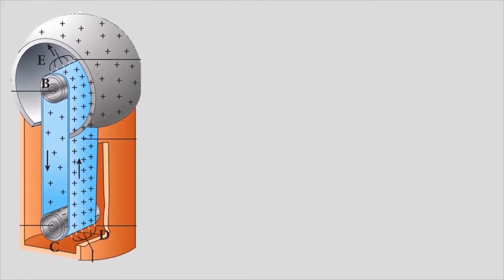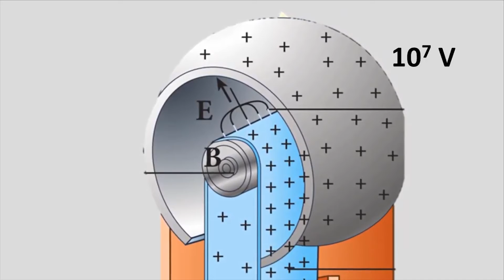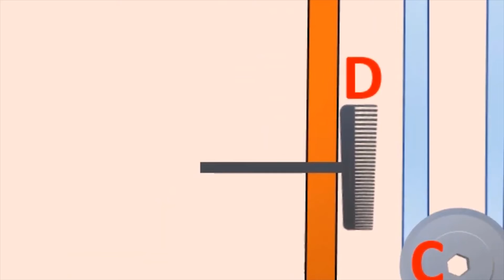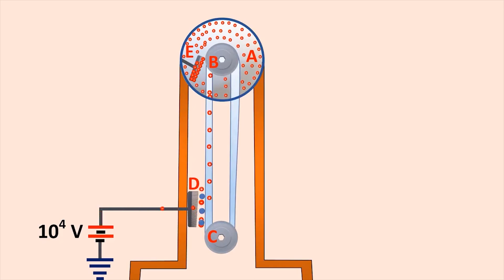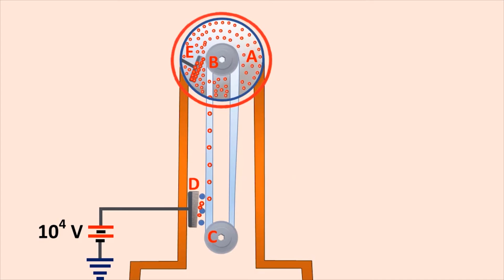Corona discharge and Van de Graaff Generator | A Level Physics Electrostatics | Kisembo Academy.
Kindly consider donating to help support the continued production of these videos by following this link
In this video i get to discuss the corona discharge and how it plays out with the van de graaf generator